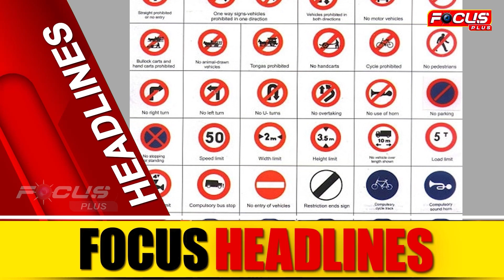ଆଜି ସନ୍ଧ୍ୟା ସୁଦ୍ଧା ଘୋଷଣା ହୋଇପାରେ ବିଜେପିର ଆଉ ଏକ ପ୍ରାର୍ଥୀ ତାଲିକା